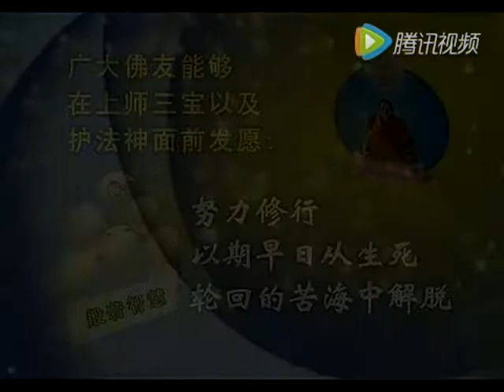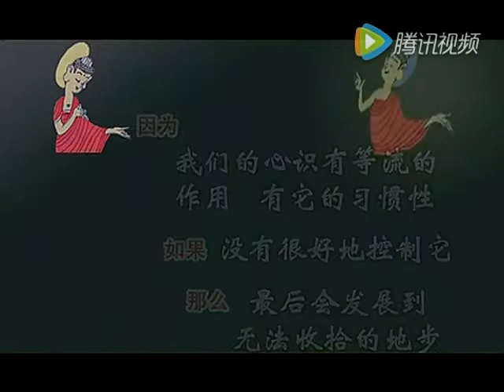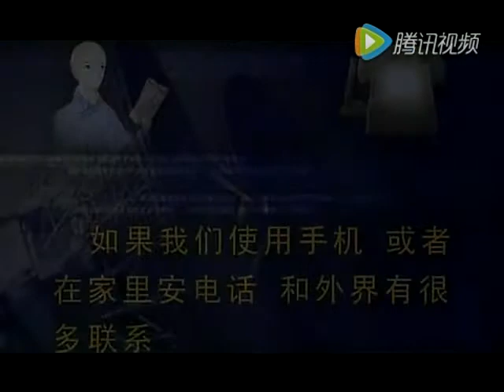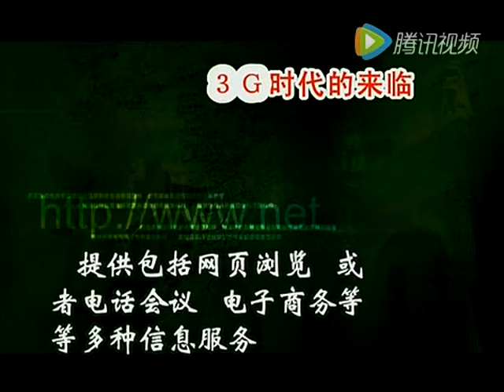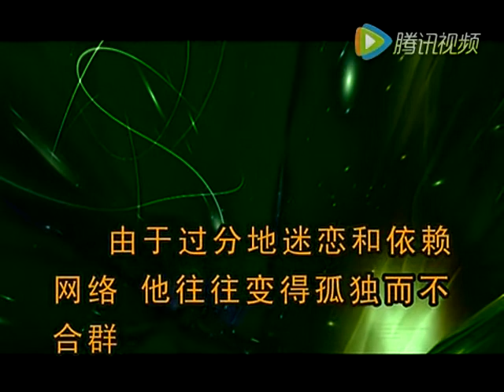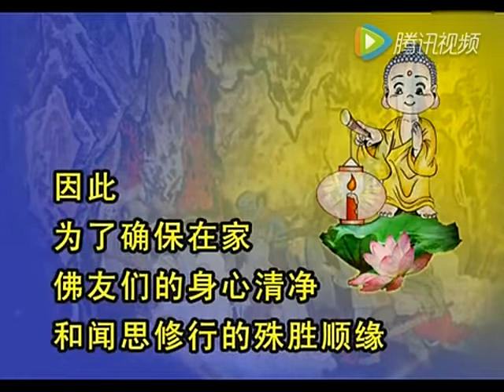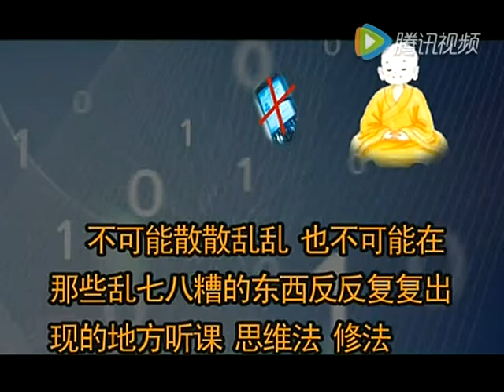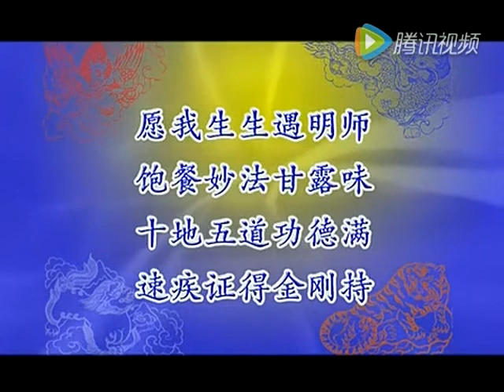《苦口忠言》益西彭措堪布讲解（1-3）